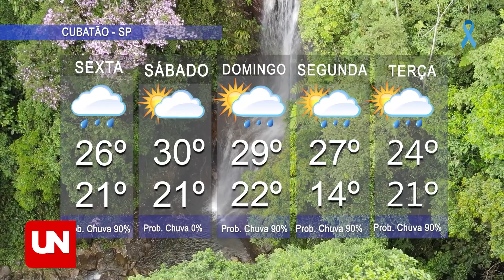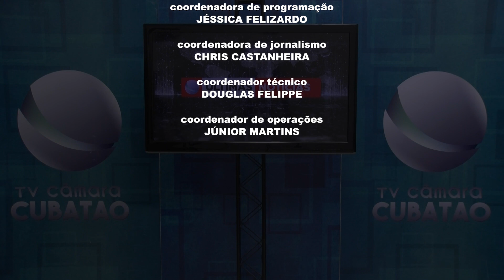ÚLTIMAS NOTÍCIAS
Cubatão, 08 de novembro de 2023